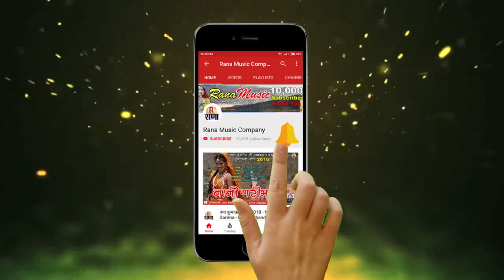बरखा ऋतु आई - New Garhwali Song 2021 - Barkha Ritu Aayi - Hemlata Phokriyal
Song - Barkha Ritu Aayi
Singer - Hemlata Phokriyal
Lyrics - Late Shri. R.c Sharma
recordist - Sagar Sharma
label - Rana music company

featured